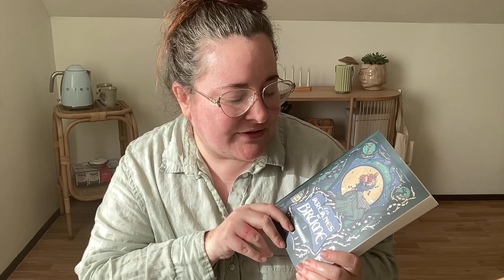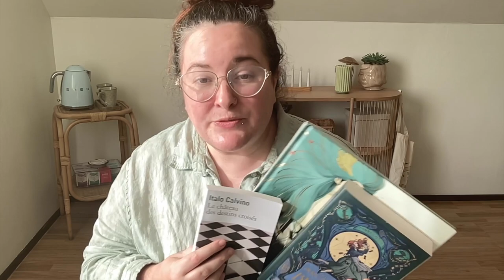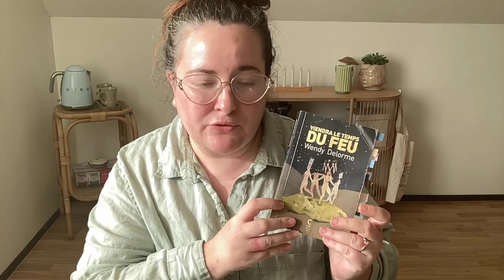DÉFI LECTURE AUTOMNE : DIVINATION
Ravie de continuer l'aventure du défi lecture ! je vous présente la pile à lire de l'automne pour ce défi autour de la divination avec trois livres qui nous invitent à l'exploration
Pour en savoir plus sur le défi, avec la liste des livres et des lives c'est par ici :